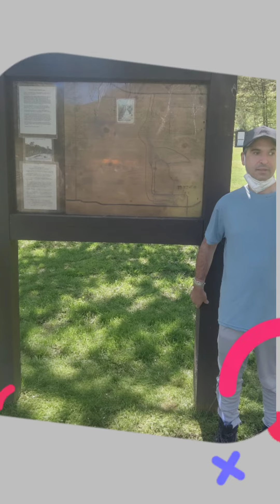🐾Ranger Nate’s Corner🐾